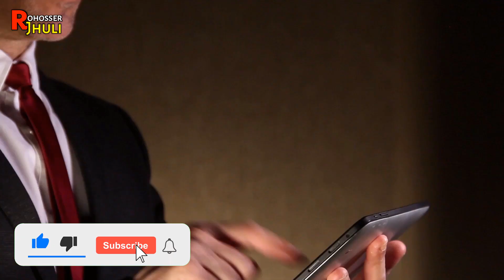পৃথিবীর সবচেয়ে বৃহত্তম গভীর খাদ বাংলাদেশে, যেখানে যেতে ভয় পায় সব নাবিকরা।Swatch Of No Ground.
🎃 স্বাগতম আপনাদের "রহস্যের ঝুলি "র আরো একটি নতুন এপিসোডে  আপনারা দেখতে চলেছেন ,''পৃথিবীর সবচেয়ে বৃহত্তম গভীর খাদ বাংলাদেশে, যেখানে যেতে ভয় পায় সব নাবিকরা।Swatch Of No Ground.''

Welcome to the new episode of "Rohosser Jhuli'. Today you will watch,''